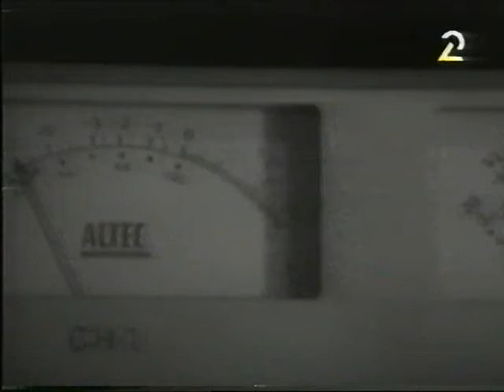אריק איינשטיין - כשאת בוכה את לא יפה